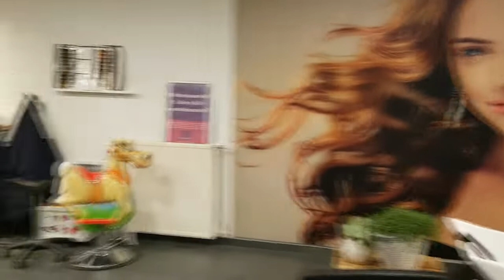(Film nr. 66) Designline in de Rijp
Kapsalon Designline in De Rijp